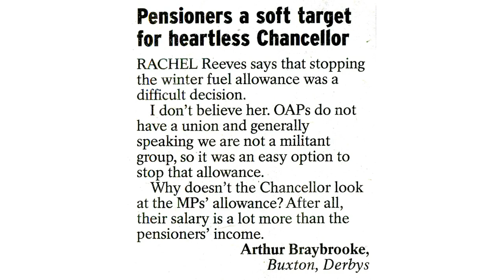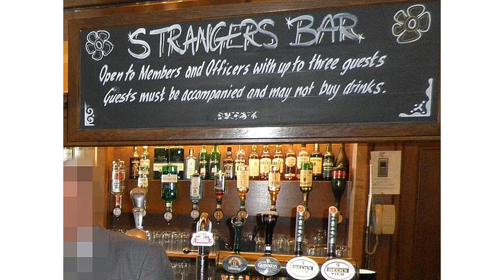So much for avoiding politics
More on government plans to restrict Winter Fuel Payments, and the response.